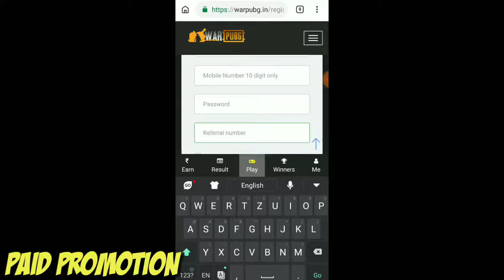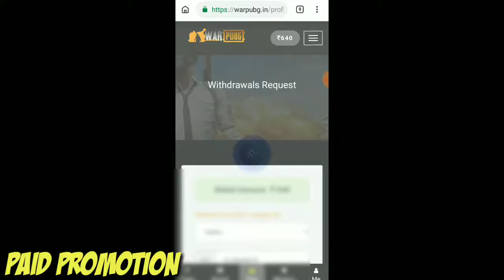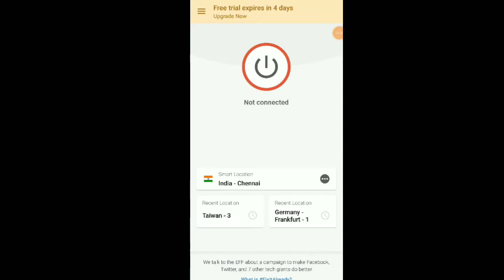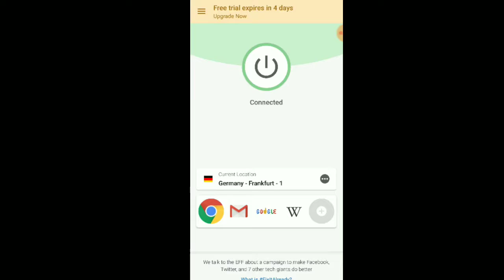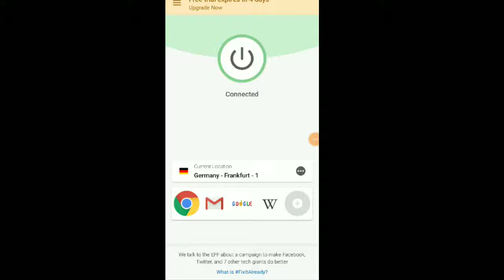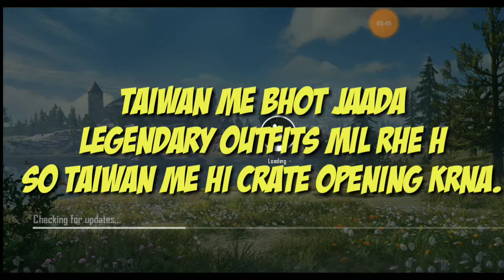NEW VPN TRICK TO GET FREE LEGENDARY OUTFITS, GUN SKINS, CLASSIC COUPON!!@@